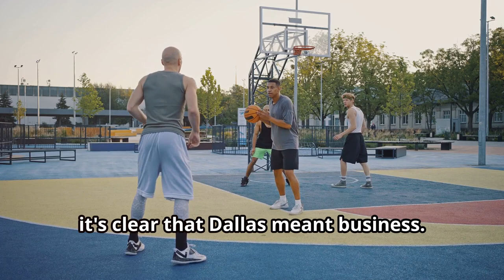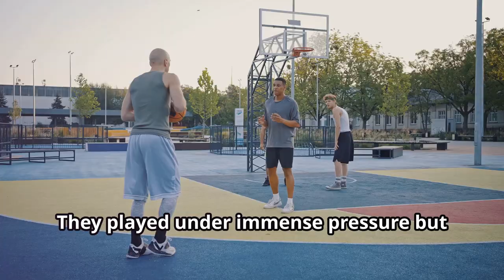Mavs DESTROY Celtics in Game 4! Series Headed Back to Boston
Watch as the Dallas Mavericks dominate the Boston Celtics in Game 4 of the NBA Finals, sending the series back to Boston for an intense showdown. Witness the incredible plays, jaw-dropping dunks, and fierce competition as these two powerhouse teams battle it out on the court. Don't miss out on all the highlights and analysis from this unforgettable game!